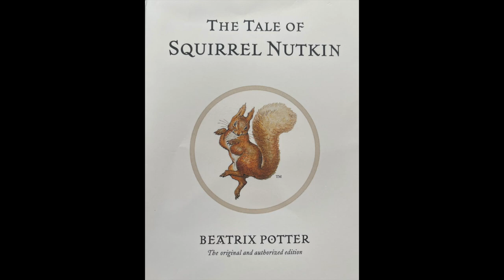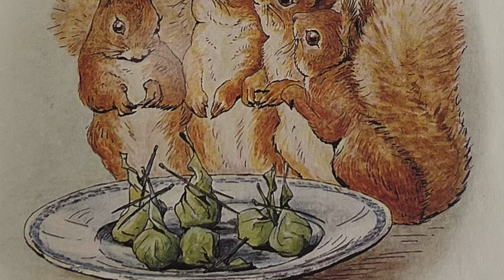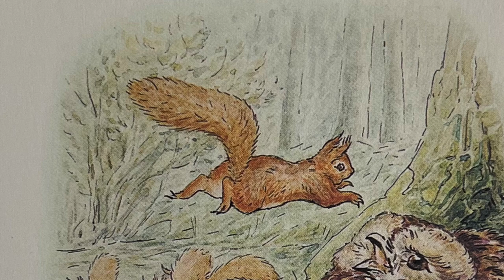The Tale of Squirrel Nutkin by Beatrix Potter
Narrated children's classic short story, with illustrations